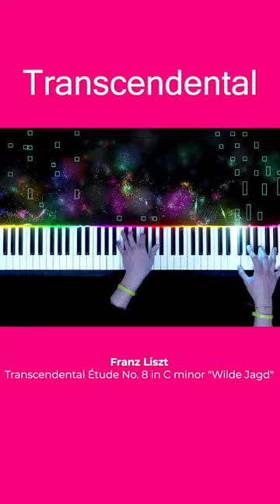LISZT TRANSCENDENTAL Etude No. 8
LISZT Transcendental Étude No. 8 in C minor "Wilde Jagd"